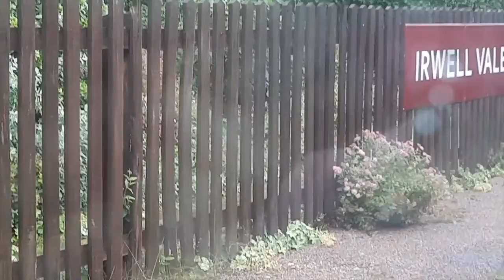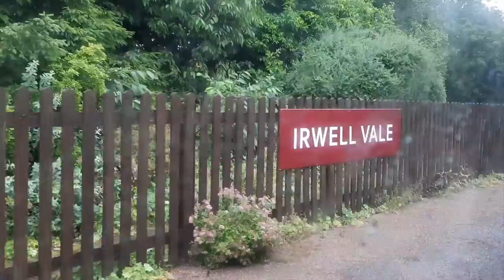A Day Out On The East Lancs Railway | The Trainspotter